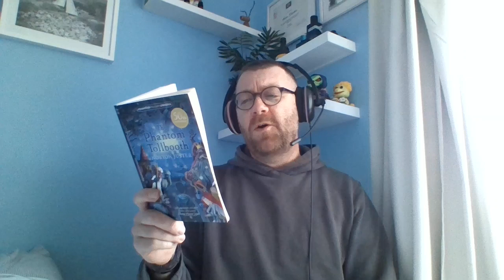Bedtime Story: The Phantom Tollbooth by Norton Juster (Part 9)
It All Depends How You Look At Things.

The Phantom Tollbooth by Norton Juster